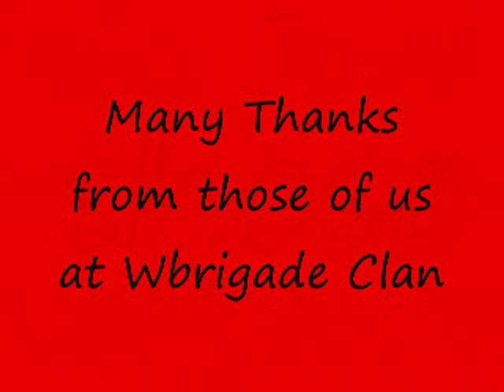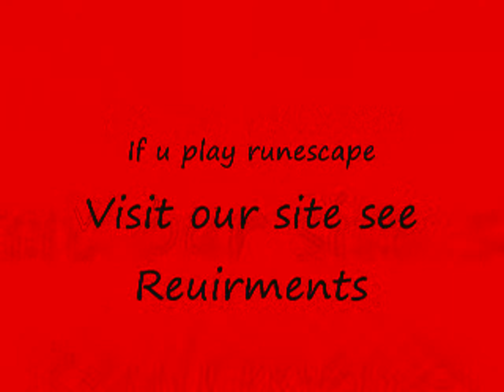Clan Pvm-Mole- Video.wmv